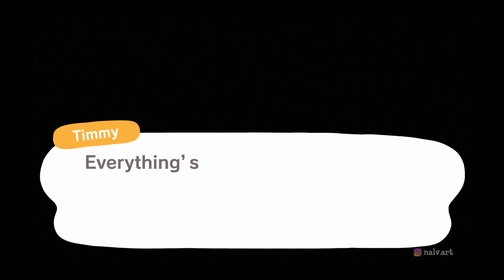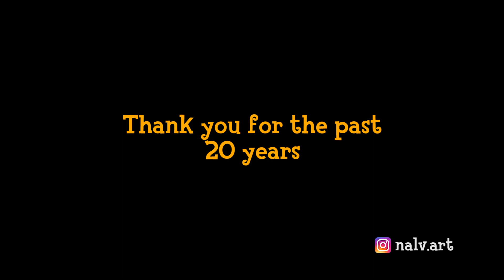Animal Crossing 20th Anniversary Animation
Animal Crossing has had a big impact in my life since I started playing Wild World on 2005. To commemorate its 20th anniversary, I've been working for the past two months in this animation.